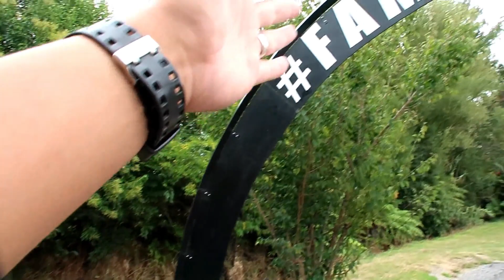【自宅でドリフト】ニュージーランドの自宅に作った極小サーキットをスカイラインで激走!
ニュージーランドのハミルトンに住むタケシです。
今回は自宅のドリフトサーキットを作るきっかけや費用、サーキットのレイアウト等を紹介します！

ニュージーランドガレージブログはこちら
フェイスブックもやっています！
facebook でTakeshi Teruya←を検索！

Past HOME DRIFT/ Drift driveway episodes

Title: Vibe With Me
Artist: Joakim Karud
Genre: Dance & Electronic
Mood: Bright

Title: Wish You Were Here
Artist: Joakim Karud x Dyalla
Genre: Dance & Electronic
Mood: Inspirational